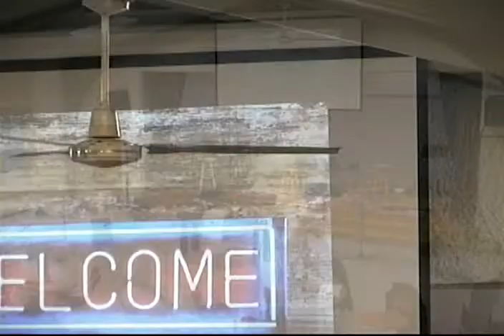Gathering Worship Service April 30, 2023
Welcome to worship. We have the permission to use any songs in the worship under our One License A-605137 and our CCLI Streaming License #21333812.